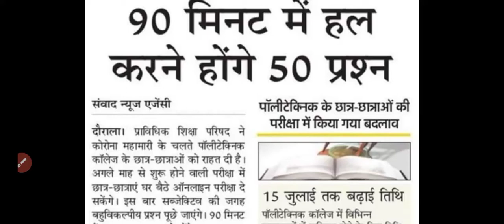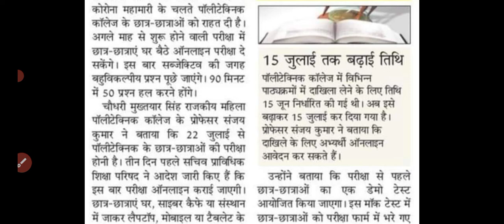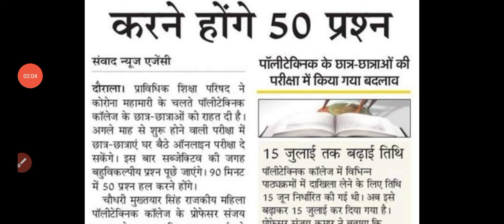Polytechnic Student के लिए बडी update ॥ जल्दी देख लो ॥